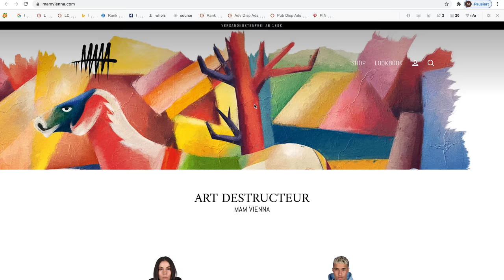Der Letzte Bekommt den 1.600€ Sneaker